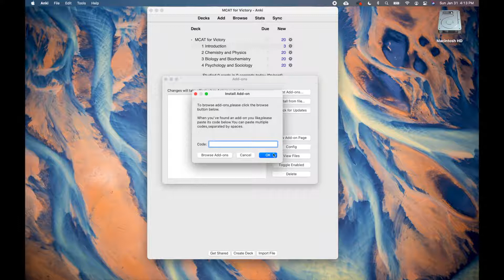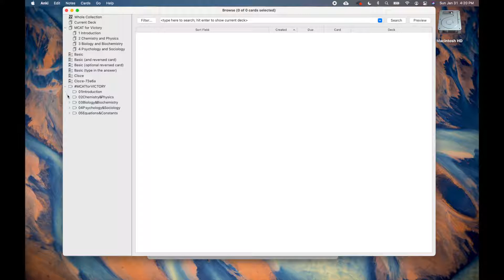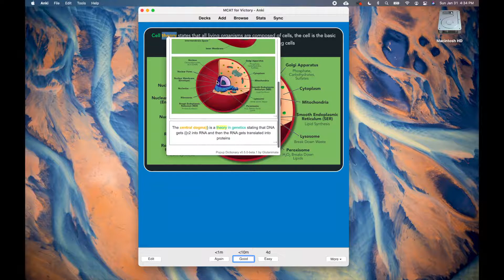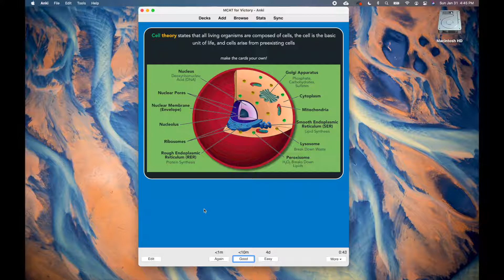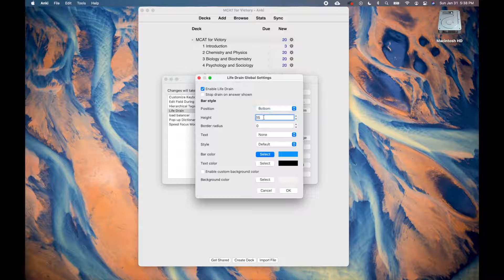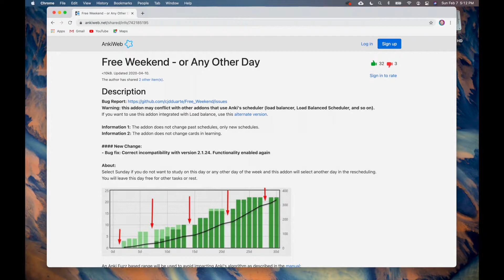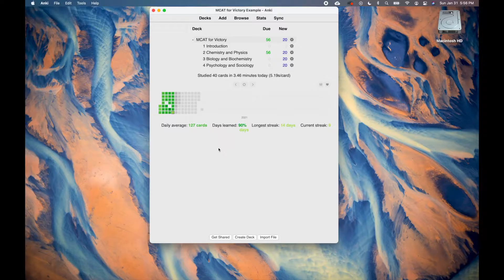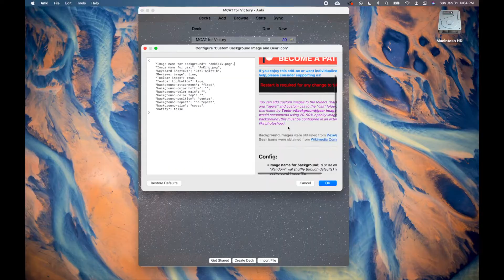Best Anki Add-Ons for the MCAT | MCAT for Victory Anki #4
Anki is made even more powerful with add-ons. We cover the important required and recommended add-ons you should download while you study for the MCAT. Here is a list of the add-ons covered:

Required
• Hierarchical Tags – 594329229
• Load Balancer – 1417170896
• Customize Keyboard Shortcuts – 24411424
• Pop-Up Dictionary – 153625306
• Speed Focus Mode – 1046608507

Recommended
• Edit Field During Review Cloze – 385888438
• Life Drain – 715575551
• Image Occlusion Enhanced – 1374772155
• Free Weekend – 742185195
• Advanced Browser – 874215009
• True Retention by Card Maturity Simplified – 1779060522
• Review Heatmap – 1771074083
• Customize Background Images and Gear Icon – 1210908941

0:00 Overview of Add-Ons
0:40 How to Download Add-Ons
1:12 Hierarchical Tags
1:58 Load Balancer
2:44 Customize Keyboard Shortcuts
3:51 Pop-Up Dictionary
4:14 Speed Focus Mode
5:05 Recommended Add-Ons
5:20 Edit Field During Review Cloze
5:44 Life Drain
7:55 Image Occlusion Enhanced
8:58 Free Weekend
9:54 Visualize Data
11:05 Customize Background and Gears

Anki is a flashcard application that makes remembering information much easier. The application will help decrease the amount of time you spend studying while you increase the amount of information you learn. Even though Anki has a steep learning curve, this course will make you an Anki master. After starting Anki, you will see your MCAT score climb higher and higher!

Sign up for the MCAT for Victory Anki course for the best experience!

By signing up, you will get access to all the videos, downloadable content, and the MCAT for Victory Anki deck. The deck includes 3,800+ flashcards that perfectly follow the MCAT for Victory videos/textbooks. The official course also includes text under the videos that you can use to follow along.